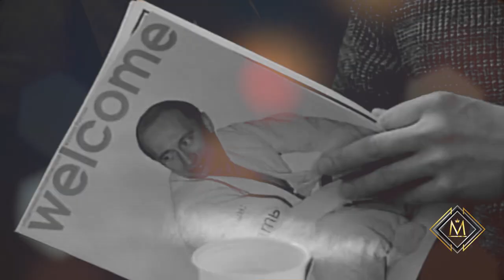Live to Tell [DJ Zhuk Remix] [MRU Video]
Madonna Remixers United Official presents the video single release of the latest remixes
Official video release date December 17th, 2019

Live To Tell [DJ Zhuk Remix]

MADONNA: RAISON D'ÊTRE (Her reason for existence) [Peace, Love & Freedom]
Executive Produced by Mary H. Clarke & Roman Nurmemägi exclusively for Madonna Remixers United

Video production by:
Nurmemägi Designs

Promotion:
DJ Zhuk on Promo DJ